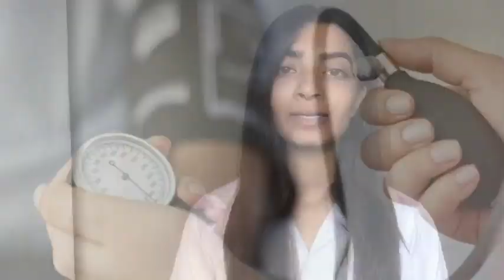चाय नहीं पीने के फायदे